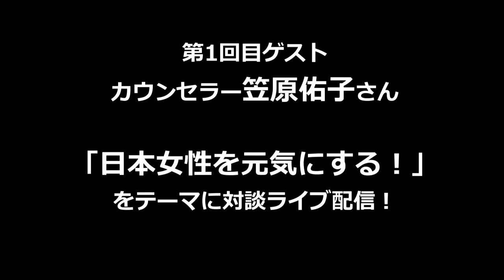日本女性を元気にする会（笠原佑子さん）ダイジェスト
2020年、日本人女性を元気にする会　2020/7/7スタート！
その一環として、元気になるライブ配信をゲストを招いて行います。
第1回目放送は、カウンセラーの笠原佑子さんでした。
その熱いメッセージをダイジェストに編集しましのでご覧下さい。

笠原佑子さんのセッション特典▼
「あなたが一生涯溺愛される女に生まれ変わる！
愛されランジェリー診断」を無料プレゼント